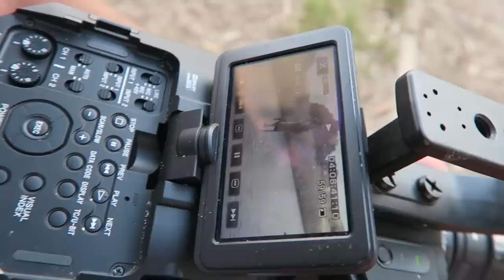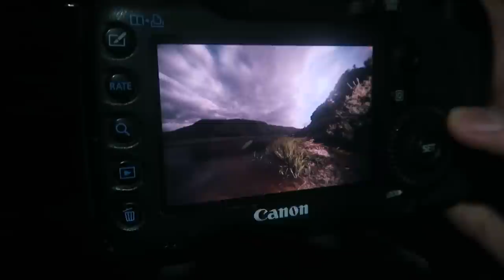ROPE SWING & FILM MAKING!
Music

13 Nomadic Firs - 'Cover Bombs' (ODESZA Edit)